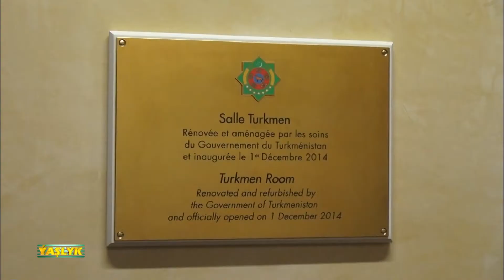UN Turkmen Room | BMG Türkmen Otagy | Туркменский зал ООН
Dostlar kanalyma agza bolup, Goldañ!!!